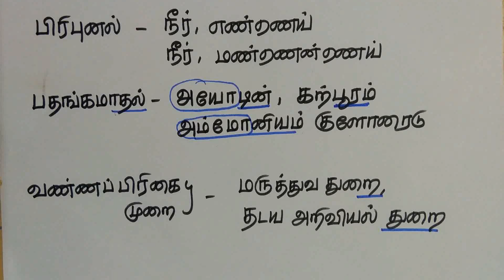Tnpsc science 9th New book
This video shows tnpsc science New book physics